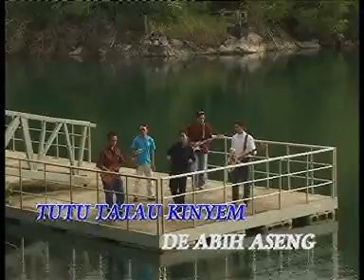Andang Bidaya-Acid Rain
tebuk dengan kinyam ngan...